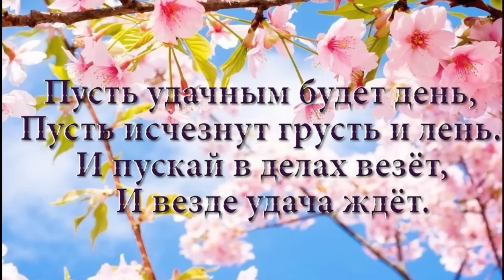Будем снимать Shorts ? Дарина переживает и ругает меня. 23.03.23.